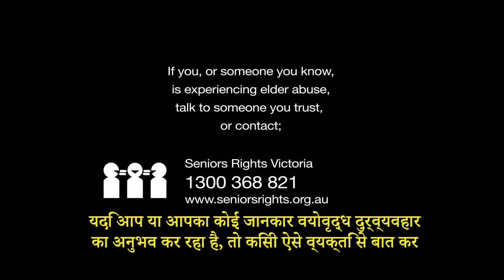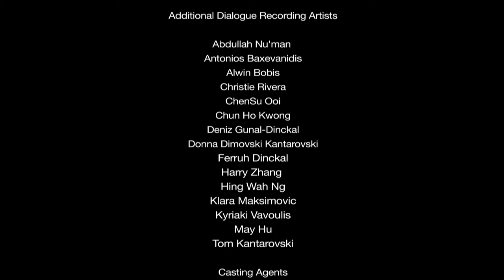Within My Walls Jie Lin, Jun Hong story- Hindi